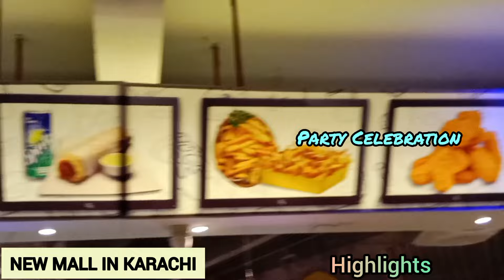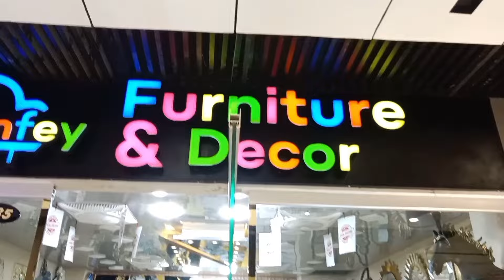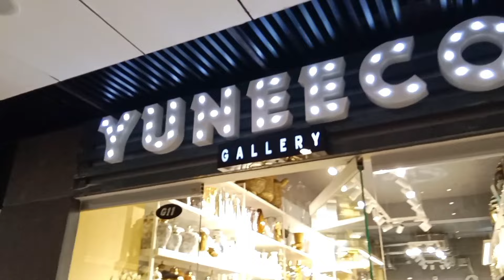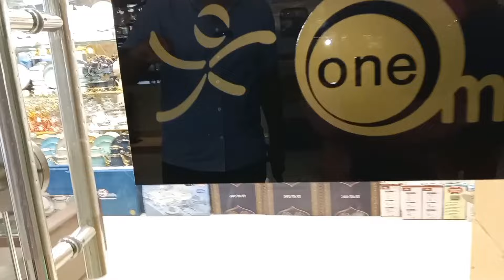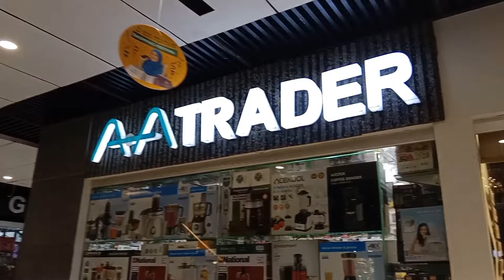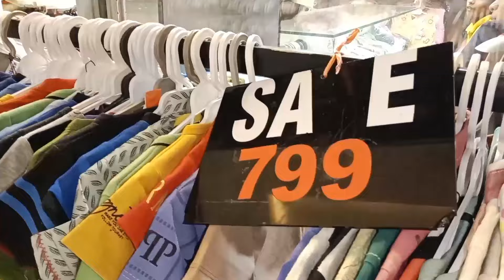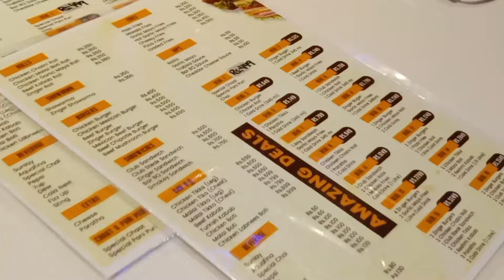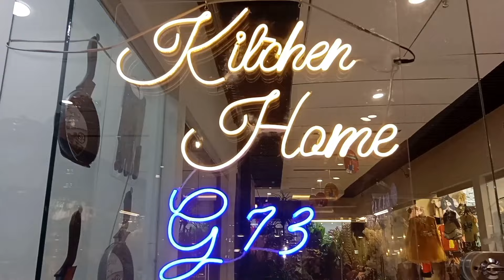New Opening 📣 Gul Tijarah Shopping Mall Karachi, Irani Crockery, Imported Items, Decorations, Food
Address. 👇
GUL TIJARAH SHOPPING MAAL
Behind Gulplaza M.A JINNAH ROAD
KARACHI,

For more Details 👇
M. A Yousuf Memon

M. Afnan